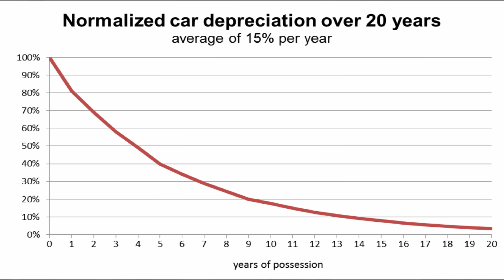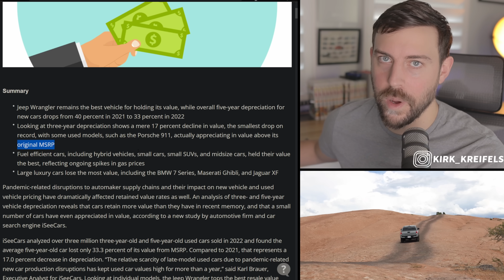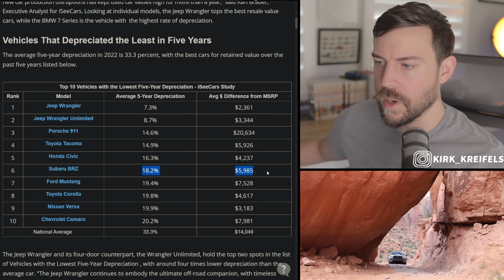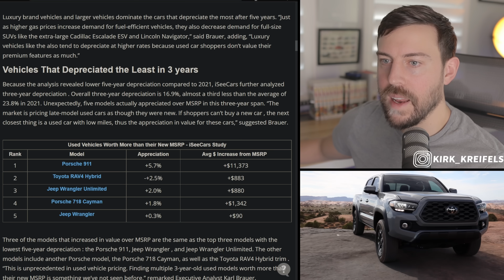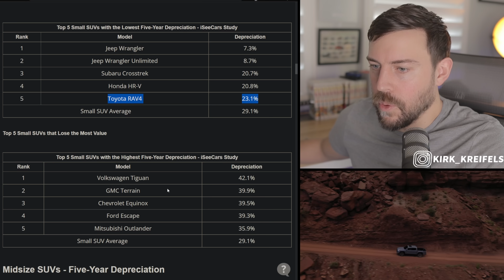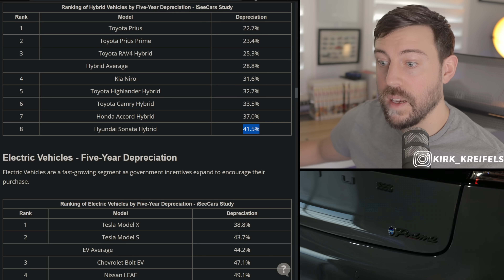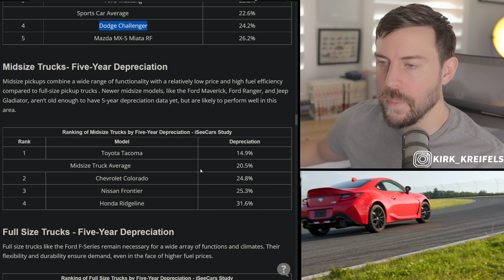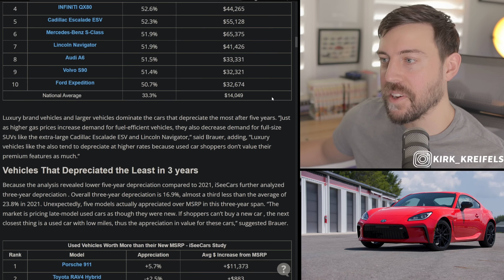Here are the BEST and WORST new cars to buy...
Which cars keep their value the best after purchasing?

00:00 - It's a Great time to BUY a new car
02:41 - Best Buys
04:02 - Worst buys
06:28 - Vehicles that have APPRECIATED
07:17 - Lowest 3 year drops
07:35 - Best / Worst Small SUVs
08:16 - Best / Worst Midsize SUVs
09:03 - Best Hybrids
10:04 - Best/Worst EVs
11:38 - Best / Worst Small Cars
12:16 - Best Coupes
12:49 - Best Midsize Trucks
13:15 - Best / Worst Big Trucks
13:48 - Final Thoughts